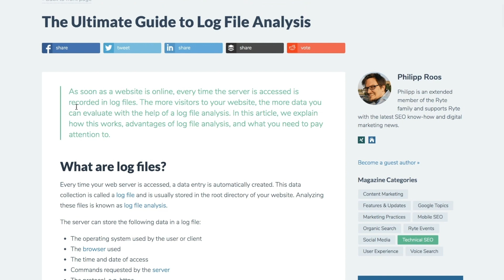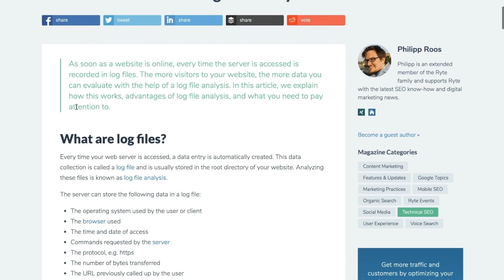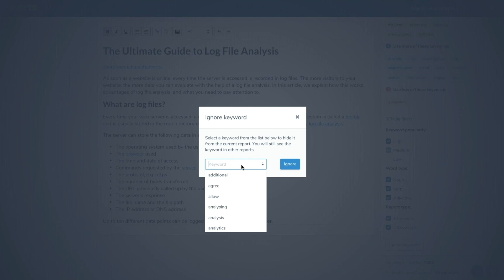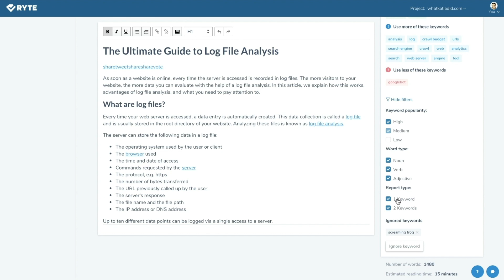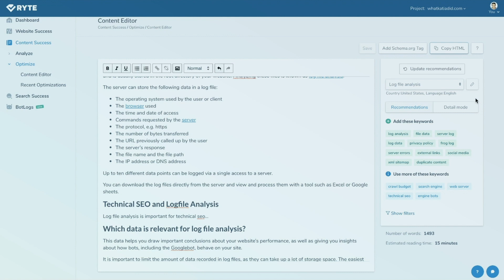How to optimize your content for better rankings: Ryte Content Success tutorial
Optimize your written content with Ryte’s Content Success. Katia explains how to use the Content Editor feature to improve your written content and make it more competitive. It uses TF*IDF analysis to provide keyword recommendations for your topic so you can make sure you’re using the most relevant keywords. Content optimization has never been so easy!